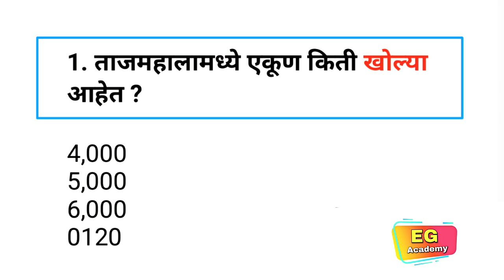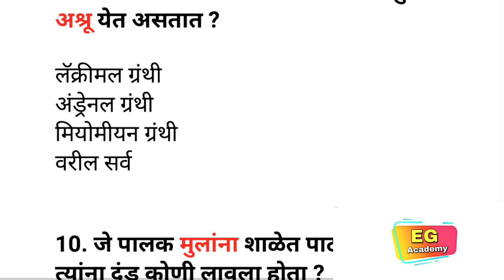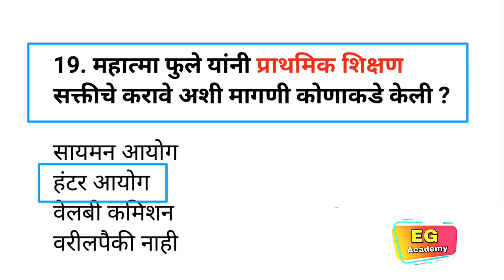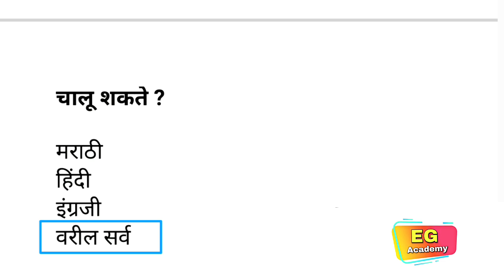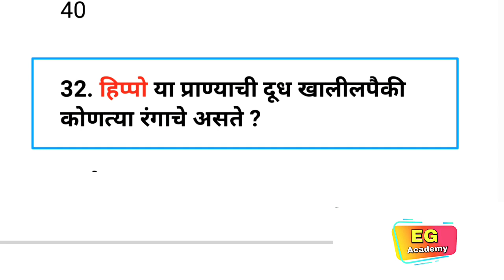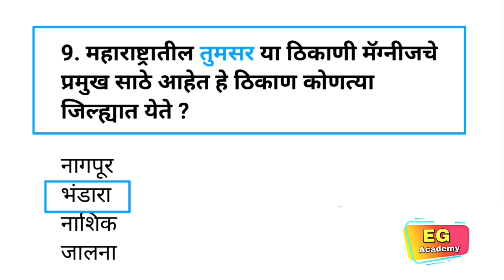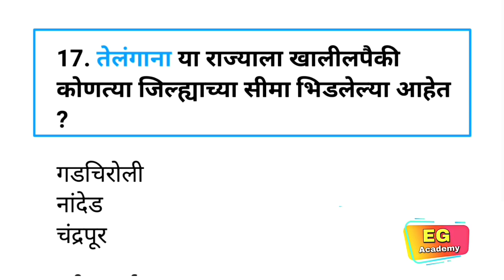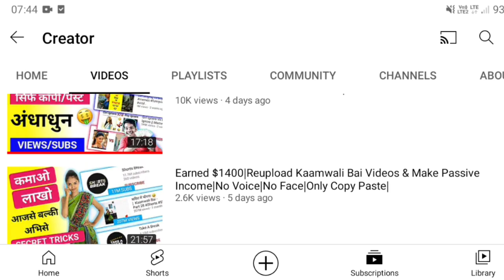SuperFast Marathi Gk Superclass|Spardha Pariksha General Knowledge|All Exam Gk In Marathi